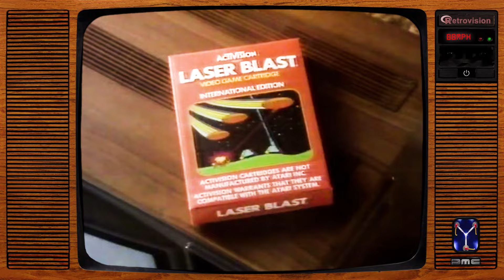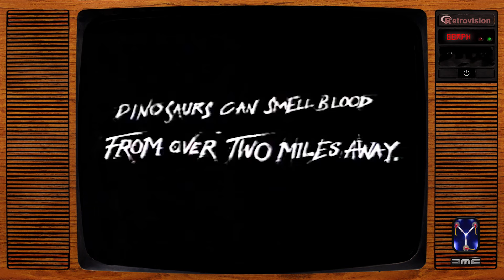Vintage UK Computer & Video Game Adverts (Vol.4)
Vintage computer and video game adverts from British TV, hand-picked for this compilation with cleaned-up audio & video. Check out the channel page for more advert compilations.

Chapter Markers:
00:00 Mattel Intellivision (Star Strike)
00:42 Activision Laser Blast (Atari VCS)
01:14 Hunchback From Ocean
01:45 Philips Videopac (Quest For The Rings)
02:16 Now Games Collection
02:46 Enduro (Atari 2600)
03:18 Acorn Electron (Stanley Baxter)
04:20 The Young Ones Computer Game
05:06 Commodore C64 (Terminator 2)
05:17 Wang ADS Professional Computer
05:39 Nintendo R.O.B.
06:10 Sega (Cyber Razor Favourite Cuts)
06:51 Nintendo SNES (Super Power)
07:22 Sega Pirate TV (Mega CD)
08:23 Mission Impossible (N64)
08:34 Intel 486SX (The Computer Inside)
09:05 Tomb Raider at PC World
09:36 Halfords (Pound Shop Lara Croft)
09:57 Rapid Racer (PlayStation)
10:28 Tekken (PlayStation S.A.P.S.)
10:39 Dino Crisis (PlayStation)
11:10 Dreamcast (6 Billion Players)
11:43 End Links & Music